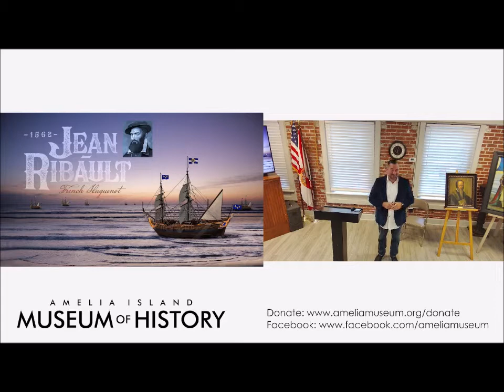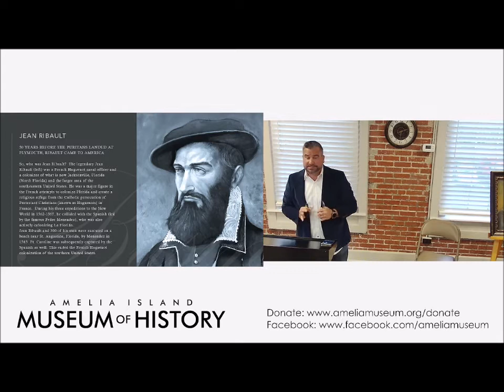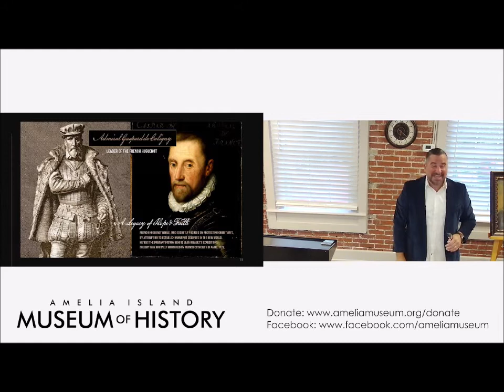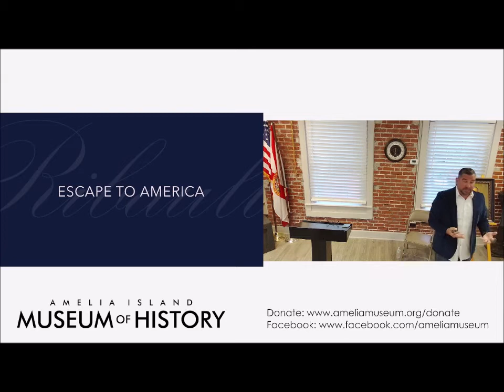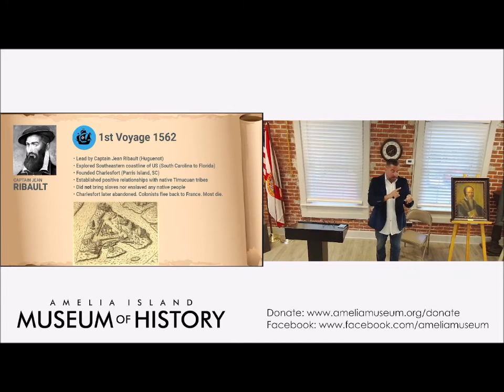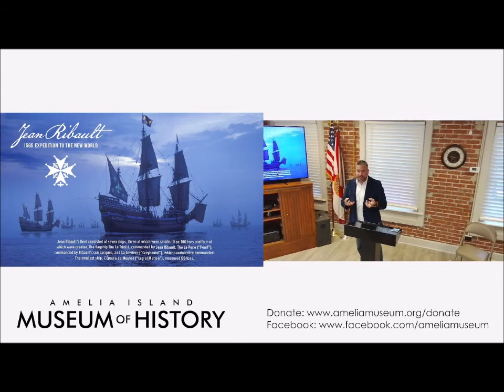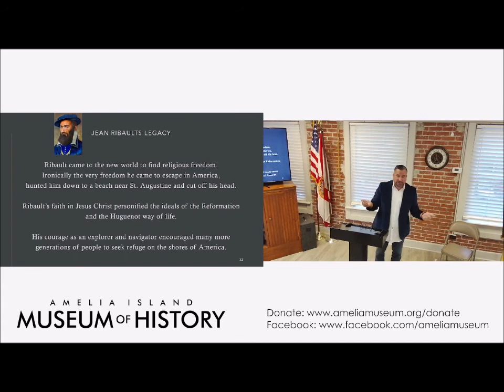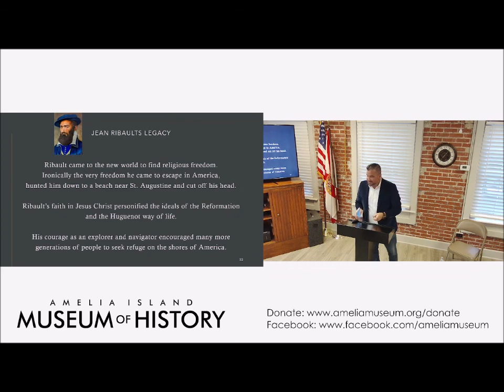3rd on 3rd Lecture: "The Great Adventure: French Huguenots in Florida" with Calvin Bryant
August 2022 3rd on 3rd Lecture

More than 50 years before the pilgrims landed in Plymouth, Jean Ribault and French Huguenots came to Florida. In this lecture, Calvin Bryant shares their great adventure, exposing lost secrets of their lives, their struggles of faith, empire, and war. Bryant is the founder and Editor of JeanRibault.org.